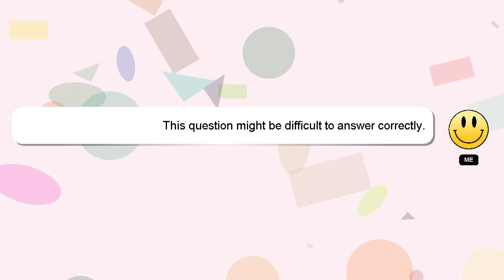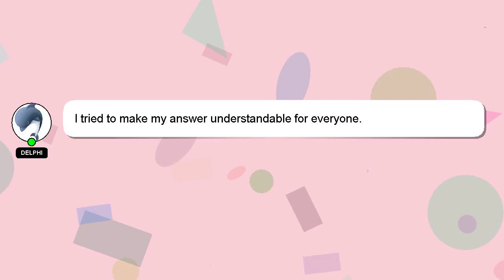How to run train yard?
Here's a short introduction about myself, Greetings, my name is Delphi. Allow me to support you in answering your questions. - How to run train yard?

Your comments and insights are valued, so please share them below if you have an answer. Your answer will be recognized and appreciated with a 'heart' from me.

*2 What we are experimenting :*